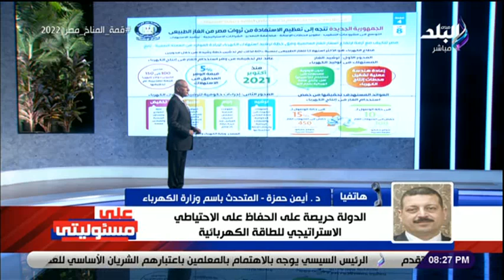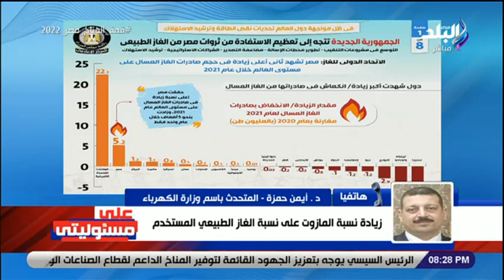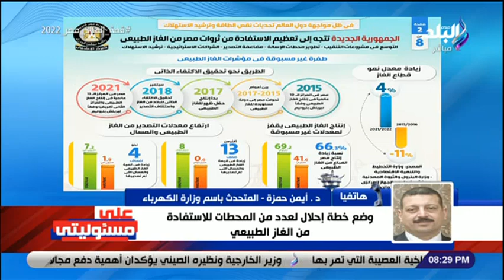د . أيمن حمزة : الدولة حريصة على الحفاظ على الاحتياطي الاستراتيجي للطاقة الكهربائية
جزء من حلقة اليوم 25 سبتمبر 2022 من برنامج على مسئوليتي وفيها لقاء مع اللواء مدحت قريطم والدكتور نبيل عبد المقصود و يكشف خطورة الأستروكس على صحة الشباب وزيارة وفد طلاب الجامعات الدولية إلى مدينة العلمين الجديدة للتعرف على المشروعات المنفذة وتعليق أحمد موسى عن تصرف سائق النقل مع السيارة الطائشة فى السويس و تفاصيل إبلاغ جميع وحدات المرور بتطبيق نظام اختياري لشراء حقيبة الإسعاف وصاحب العربية التوسان يكشف تفاصيل تصديه للسيارة الطائشة